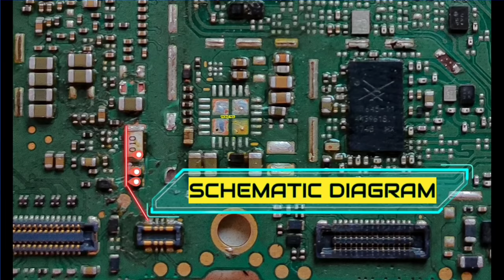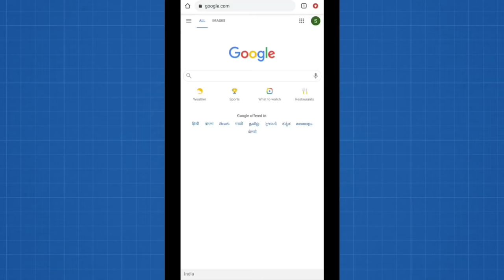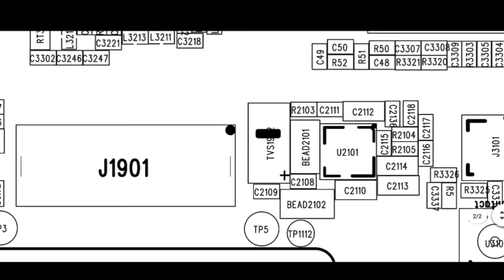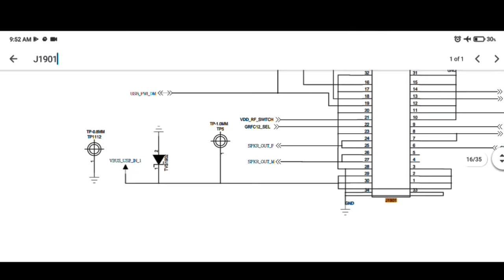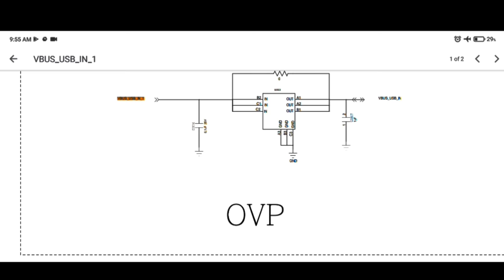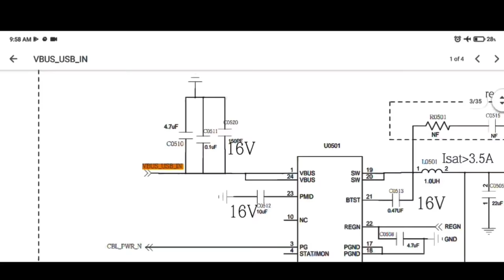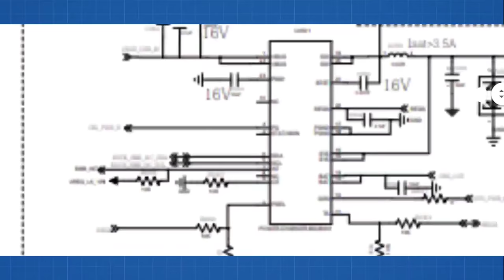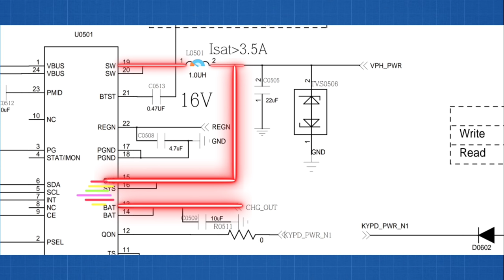Schematic diagram ko kaise samjhe || TRACEING ✅|| FOULT FINDING ✅|| READ MOBILE DIAGRAM ✅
lOnline Batch Deatil

Basics 1 •

Capacitor . Resistor .
Diode . Inductor .
Thermistor . Mosfet .

Basics 2 •

Connector Pins . IC pins Counting .
CPU types . Emmc Types .
Interfaces And Protocols .
Charging And Battery Connection Pin Details .
Multimeter proper Use .

Basics 3 •

BQ based Charging Process & troubleshooting .
Touchscreen Working & Troubleshooting .
6 Pin Backlight driver Working & Troubleshooting .

BUY BASICS VIDEO PACKAGE AT PRICE _ 2700/₹

17 VIDEOS OF BASICS..

WORKING PROCESS + TROUBLESHOOTING

Advance 1 •  ( 4 VIDEOS PURCHASE - 1200/₹  )
1. PMI Charging System
2. MTK Charging System
3. S2 Samsung Charging System
4. Quick Charging Concept

Advance 2 • ( 4 VIDEOS PURCHASE - 2100/₹ )

1. Single Power Concept
2. Dual Power Concept
3. Triple Power Concept
4. Logic Section ( Dead Recovery )

Advance 3 • ( 4 VIDEOS PURCHASE - 1800/₹ )

1. LOW BOOTING DEAD ( DC READING )
2. HIGH BOOTING DEAD ( DC READING )
3. ZERO CONSUMPTION DEAD ( DC READING)
4. OTHER DC GUESSING ( BASED ON EXPERIENCE )

Advance 4 • ( 3 VIDEOS PURCHASE - 1000/₹ )

1. LCD Display Graphics Working + ts
2. LED Display Graphics Working + ts
3. Backlight Of LCD & Amoled Disp. Light

Advance 5 • ( 2 VIDEOS PURCHASE - 700/₹ )

1. WiFi working And Troubleshooting
2. Bluetooth Working & Troubleshooting

Advance 6 • ( 4 VIDEOS PURCHASE - 2000/₹ )

1. Sim Card Working & Troubleshooting
2. SD.Card
3. NETWORK SECTION Working + TS
4. WTR Based + SDR Based

Advance 7 • ( 1 VIDEO PURCHASE - 400/₹ )

1. CAMERA Section Working + Troubleshooting

Advance 8 •  ( 3 VIDEOS PURCHASE - 1800 )

1. Dead Testing QC based
2. Dead Testing MTK based
3. Dead Testing Samsung Based .

COMPLETE ADVANCE VIDEO PACKAGE PURCHASE AT 8000/₹ ( Always calling Support Promise )
With Some Live 10000/₹

All Concepts Videos Are Free For My Old Students.
of last 5 batches ..

Upcoming Updates Will be Free For my Students
Cont. 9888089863 same on WhatsApp